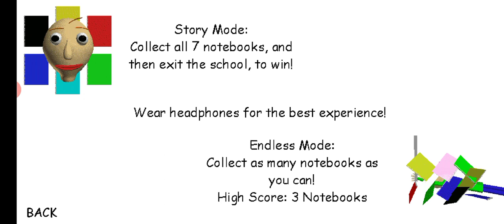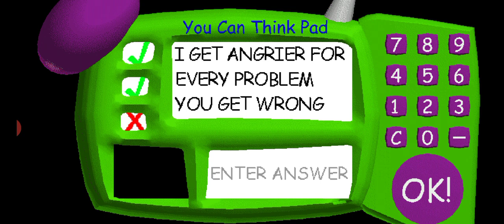أحلى لعبة رعب لعبتها في حياتي كلها لعبة baldi